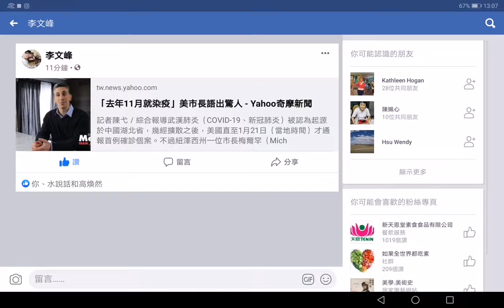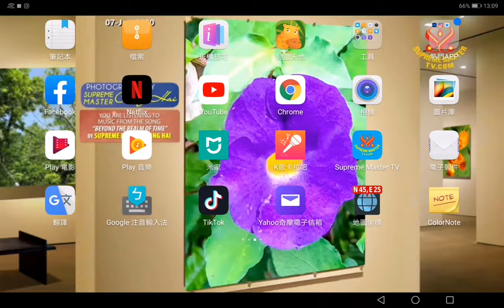美市長告知去年就染了新冠狀病毒